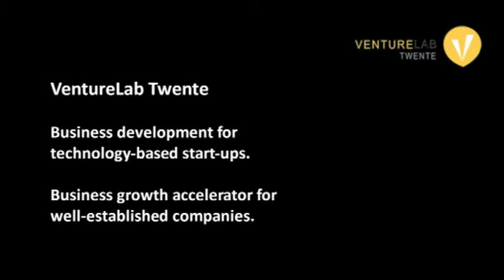VLT VentureClass "Strategy Development in an Innovative Organisation" by Ruben Wegman, CEO Nedap NV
The VLT VentureClass is a monthly, public lecture, including a dinner option. The VLT VentureClass is open to anyone interested and free of charge.

The lectures are given by renowned speakers from industry a/o science. Lecture topics are relevant to high-tech, high-ambition business development. At the same time it is an excellent opportunity for networking and getting acquainted with VentureLab staff, client companies and others in our networks. VLT VentureClasses are offered in English.

The lectures are part of the VentureLab programme.
 A 15-minute introduction presentation of the VentureLab Twente programme is optional.